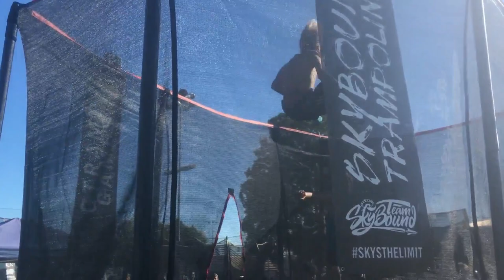GT Games 2018!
I had one of the best weekends of my life here, and I'll never forget it. I got to meet so many of my inspirations, and it was just such an unreal experience. Thanks to everybody that made this possible :)

daily frydolph in quadriffis combo through to egg roll with WAY too many dabs in between
If you're reading this then you've wasted your time reading the whole description